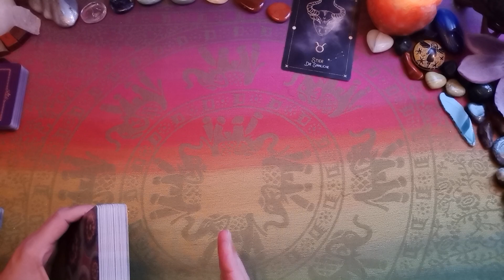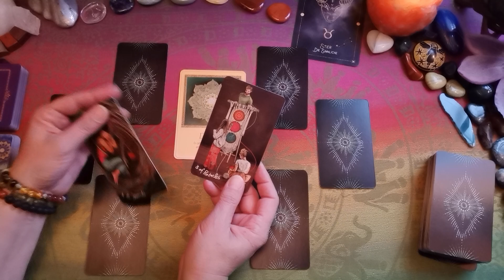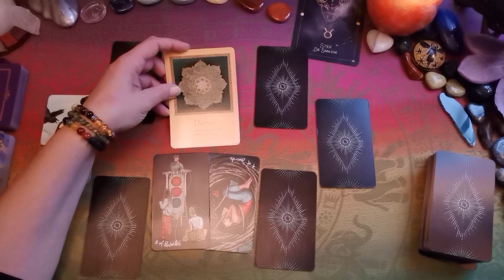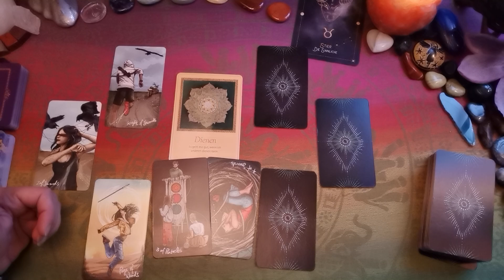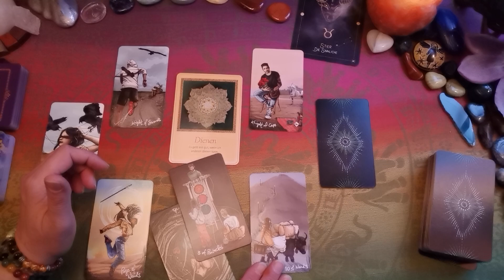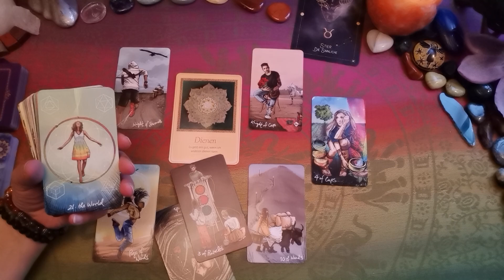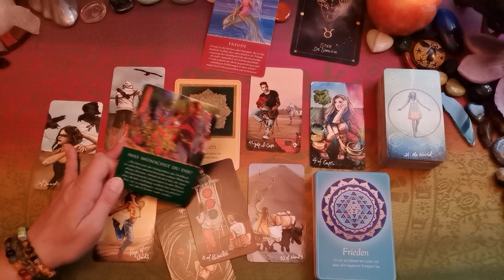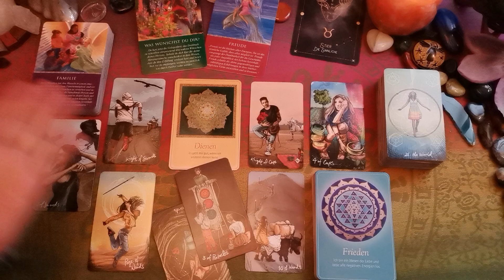STIER♉ - 🧐Deine Lernaufgabe mit dem rückläufigen Saturn (mind. noch bis 15.11.´24)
🌈33%-Herbst-Rabatt-Aktion bis 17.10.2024 auf alle individuellen Legungs- & Gesprächsangebote (siehe weiter unten!!!)🌈🤗✨

Bei Fragen & Unklarheiten zu Angeboten & ZAHLUNGSMÖGLICHKEITEN jetzt auch über WhatsApp, Signal & Telegram: 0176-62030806

Jetzt auch - Nutz auch gern die Shorts auf YouTube!

Für genaueren Einblick in Deine persönlichen Entwicklungen stehen meine Angebote zu individuellen Legungen, Gesprächen zur Verfügung & für den energetischen Durchbruch in Deiner persönlichen Entwicklungen meine INSTANT CHANGE-Anwendungen & -Ausbildungsberatung & verschiedene INSTANT CHANGE-Angebote der Weinstock-Akademie unter:

Vergiß bei der Buchung bitte nicht, deine AKTUELLE Mailadresse ersichtlich anzugeben, falls sie nicht ohnehin schon angezeigt wird! Der Link zur persönlichen Legung sende ich nach Zahlungseingang & Fertigstellung zu. Schau da bitte auch in deinen Spam-Ordner. Hab ggf. bitte ein wenig Geduld bei der Zusendung des Links! Ich hoffe, dass alles klappen wird, bin aber freilich nicht 24/7 on air. Bei Komplikationen wendest du dich bitte gern an:

Verwendete Karten:
Light Seer´s Tarot (Chris-Ann, Hay House Verlag),
Lektionen deiner Seele (James van Praagh, Ansata Verlag),
Das Engelorakel für jeden Tag (Doreen Virtue, Allegria Verlag),